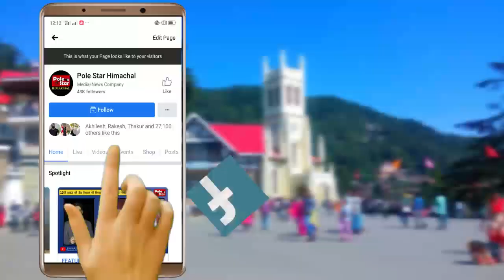News Radar के खिलाफ FIR रद्द करे प्रदेश सरकार Mandi के सभी Press Clubs ने भेजा CM को ज्ञापन